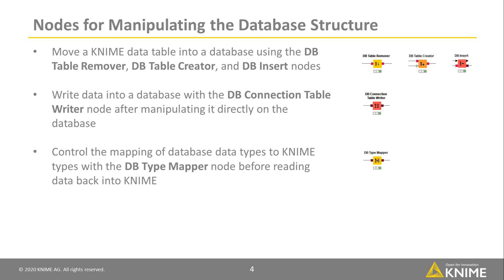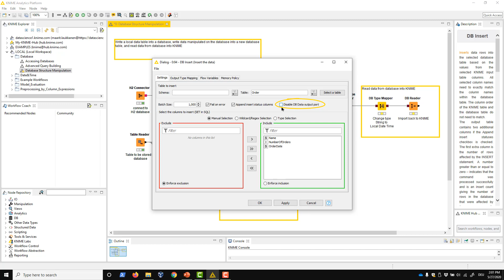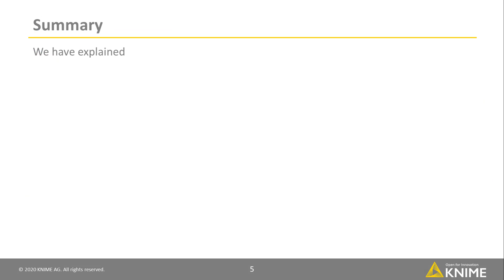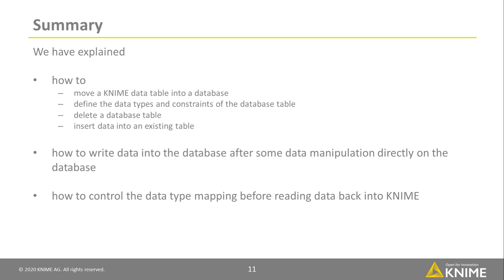Database Structure Manipulation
Moving a local KNIME table into a database, as well as reading a database table into KNIME is straightforward with the KNIME DB nodes. This video introduces how you can also control the structure of the database table and the mapping of database data types to KNIME types before performing these operations.